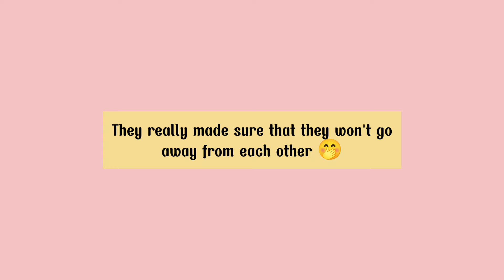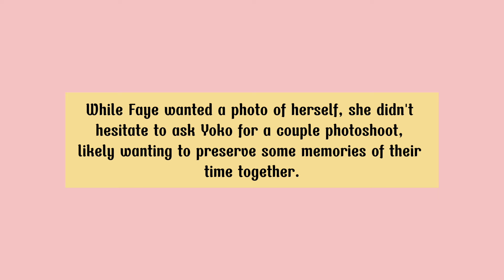(FayeYoko) Yoko Spotted Hugging Faye at the Public areas of Hongkong 😍